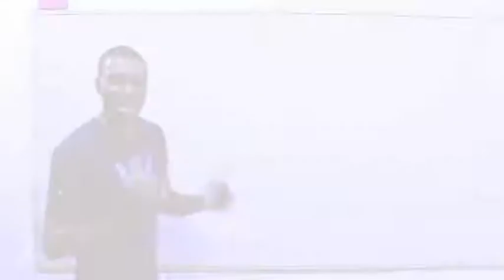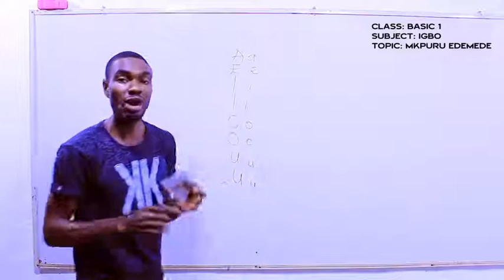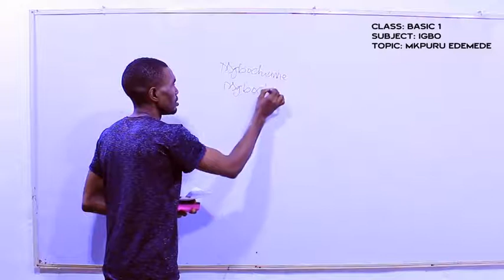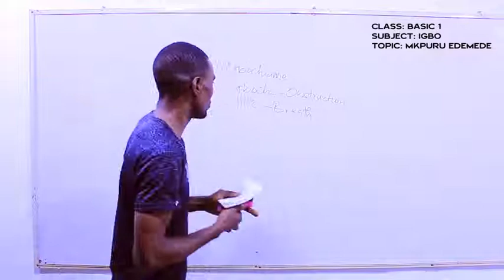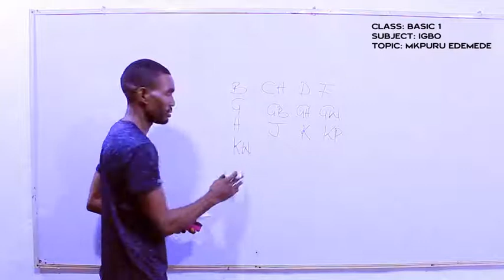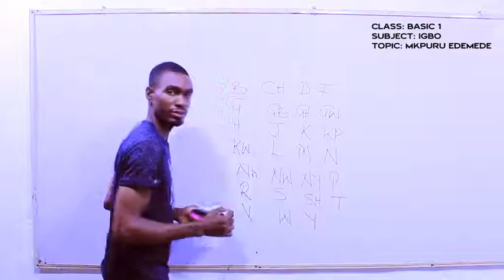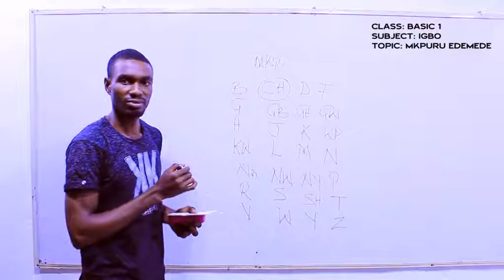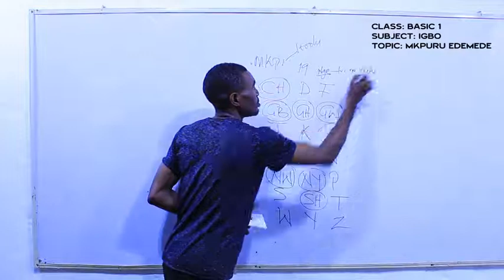Basic 1 – Igbo Language (Topic: MKPURU EDEMEDE 2)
This video serves as a home tutor to youngsters in Basic 1 class to understand Igbo Language. For further enquiries please visit our